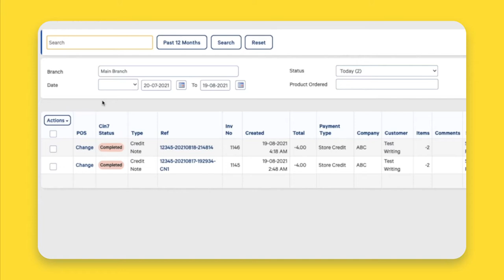Viewing a List of Returns